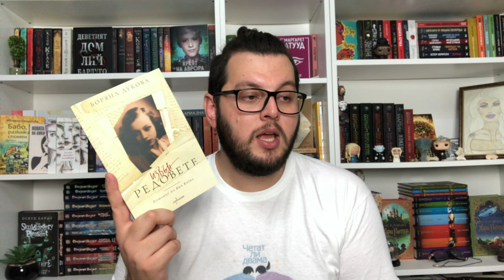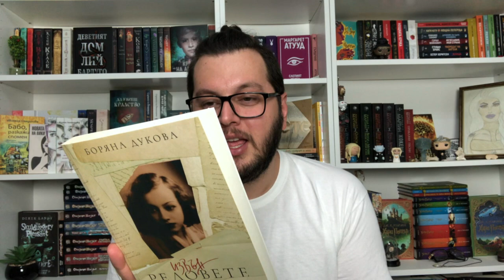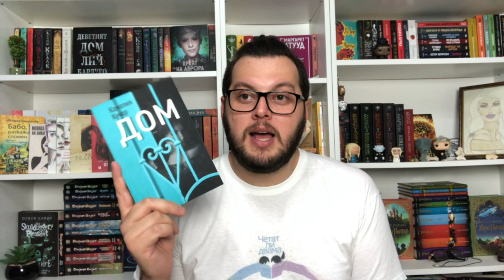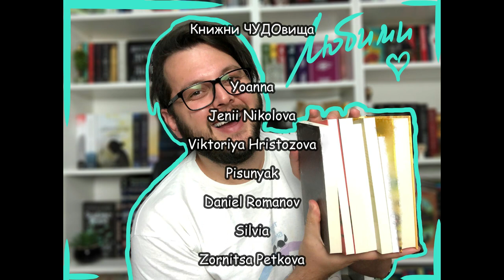Любими книги на български автори (съвременна проза)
Днес реших да ви припомня за 7 любими книги, от съвременни български автори. В това видео подбрах заглавия, които не са фентъзи и са книги, които са оставили дълбок и емоционален отпечатък в читателската ми душа ❤